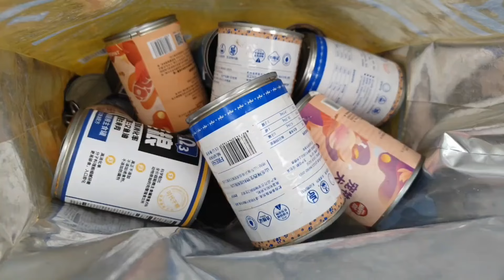小乐每天忙碌投喂猫猫狗狗，只为能让它们健康长大，摆脱流浪的命运【理发师小乐和流浪狗】